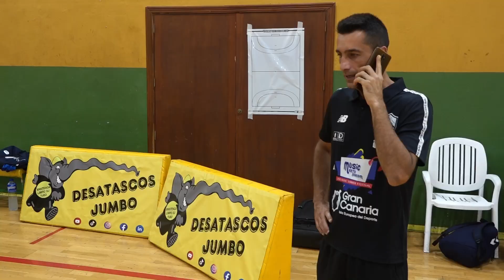Presentación del jugador del BM Gáldar Gonzalo Asensio